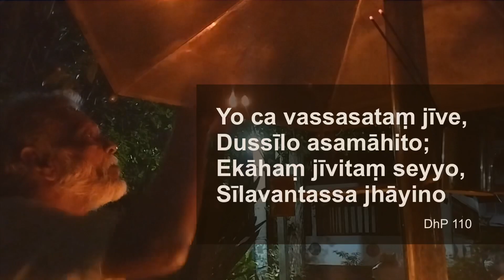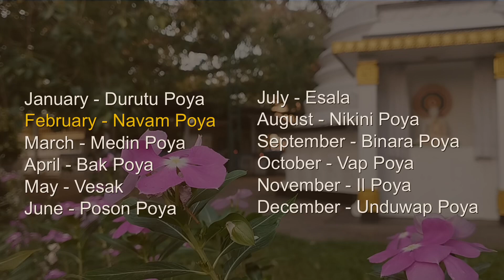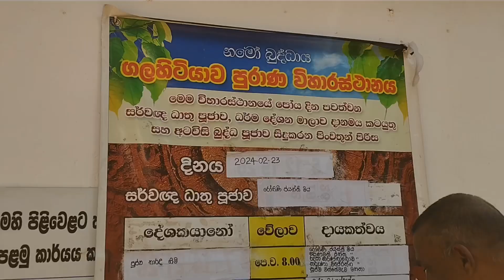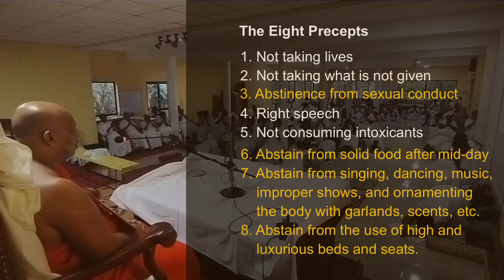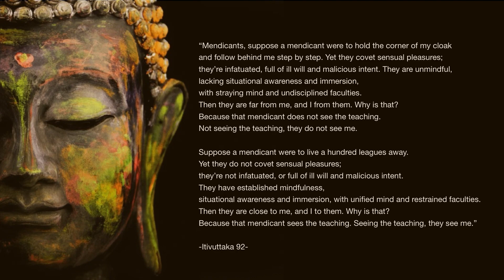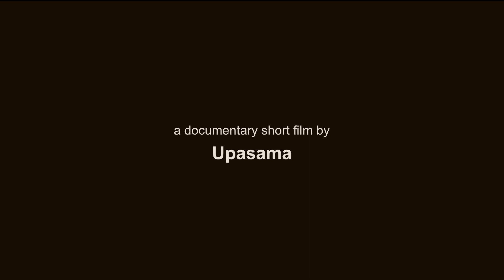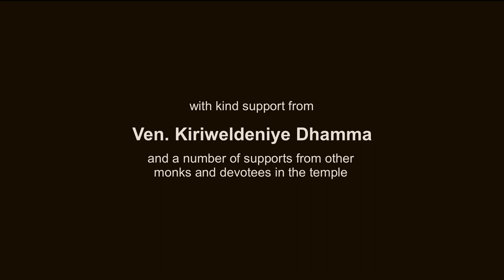Buddhist Culture | Poya - The Golden Day of Sri Lankan Buddhists | Documentary Short Film